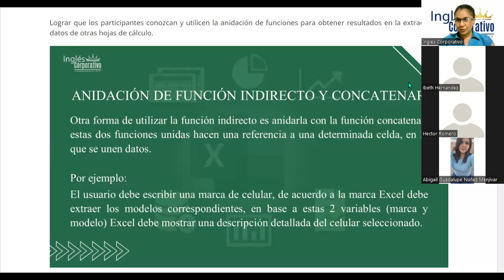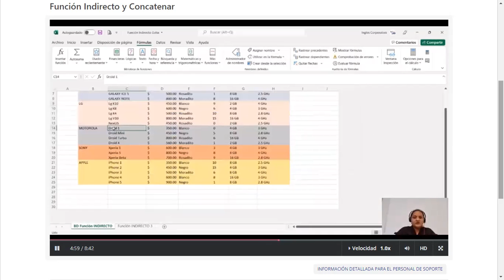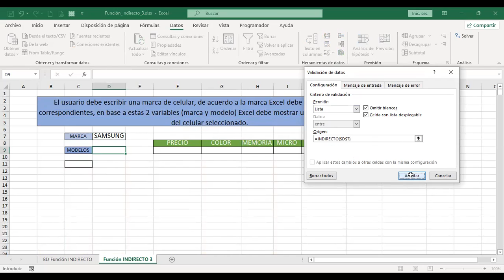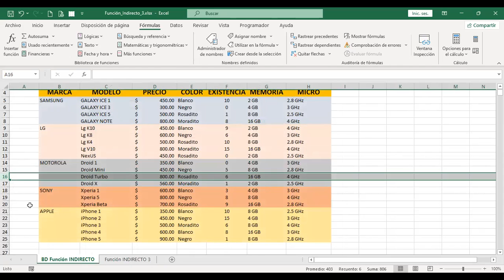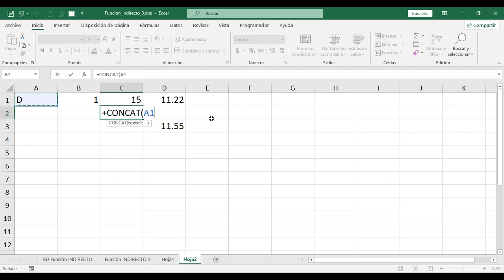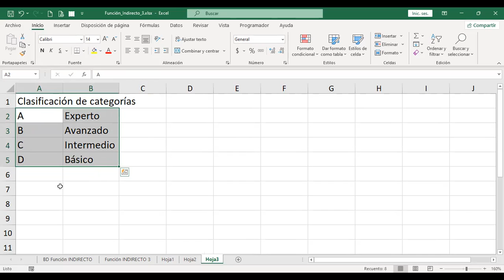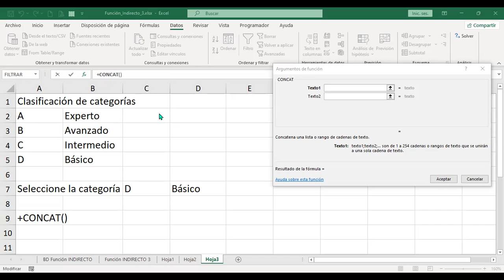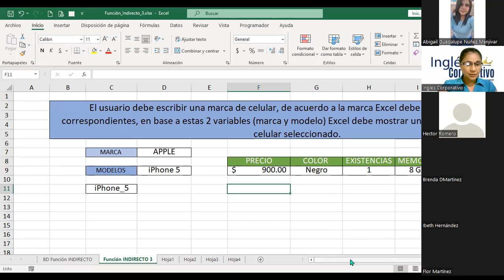Inglés Corporativo - Class #4 - Excel Avanzado- Función Indirecto & Concatenar